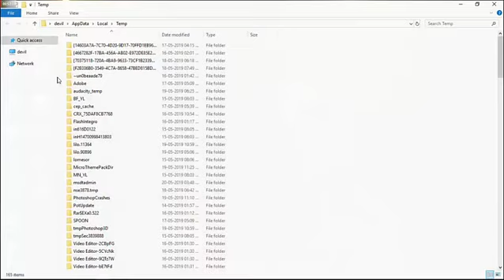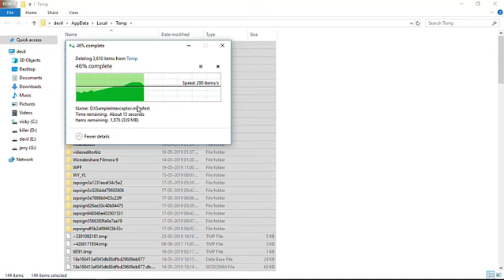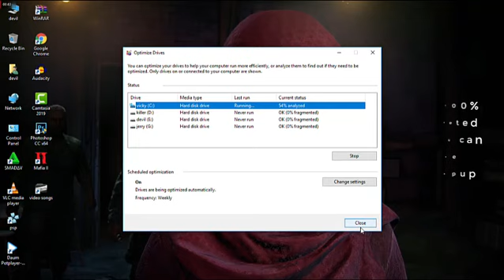How to speed up your govt laptop in tamil. ||tech today